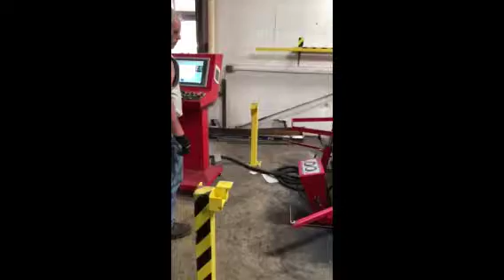AKYAPAK AHS 20 08 at VM Engineering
At Mac-Tech, we strive to leave a lasting impression with every single customer—a positive one, marked with excellence and focus on total satisfaction.